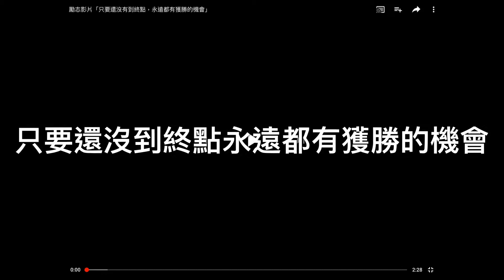[Eric當影評#2]只要還沒到終點永遠都有獲勝的機會[勵志短片]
David第一名!